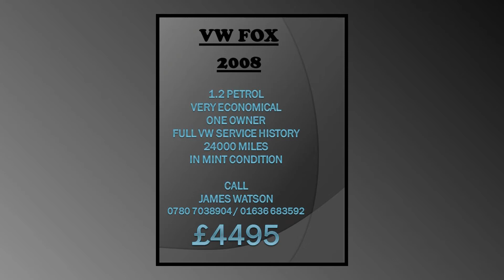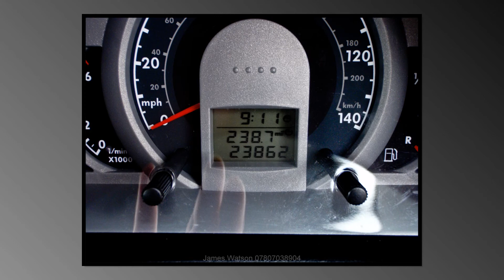VW Fox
Vw Fox 1.2 petrol, very economical, Full VW service history,40000 miles, one owner from new